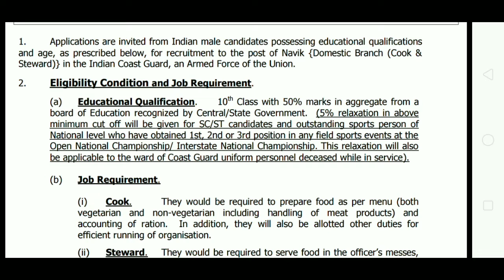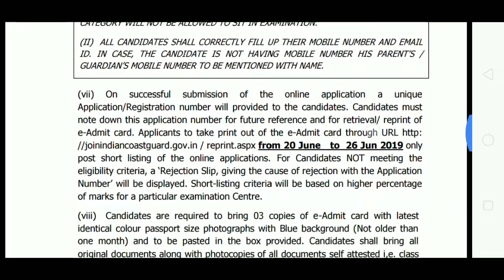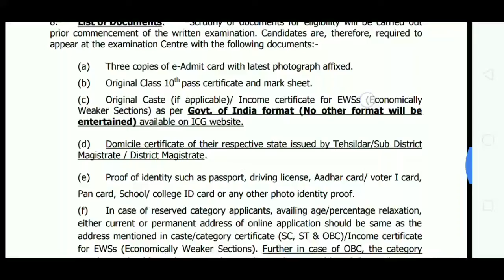Cost Guard Recuritment|Telugu|Government Jobs in Telangana Andhra Pradesh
recruitment notification released for cook and steward jobs with 10th qualification.goverment jobs in Andhra Pradesh Telangana